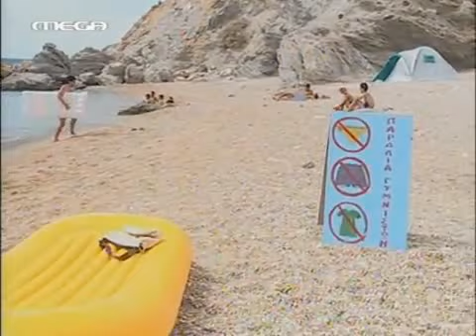ΣΤΟ ΠΑΡΑ 5 - Στην παραλία γυμνιστών στην Μύκονο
Σκηνή από το θεότρελο επεισόδιο στην Μύκονο!! Το δεύτερο επεισόδιο της δεύτερης σαιζόν της πιο επιτυχημένης σειράς των τελευταίων χρόνων. Ατάκες που έγραψαν ιστορία!!